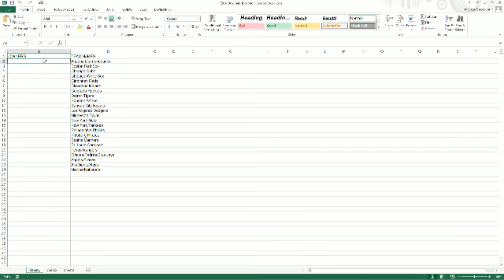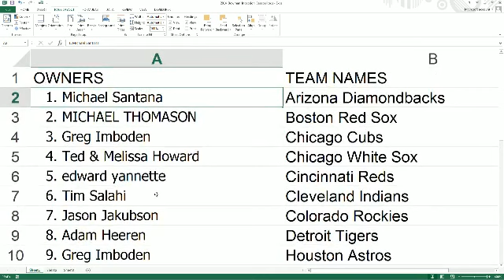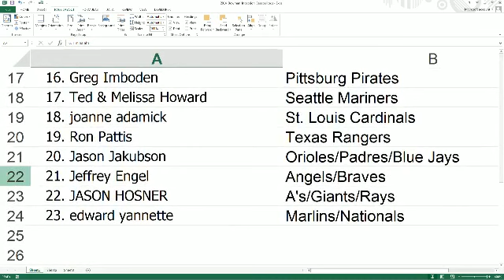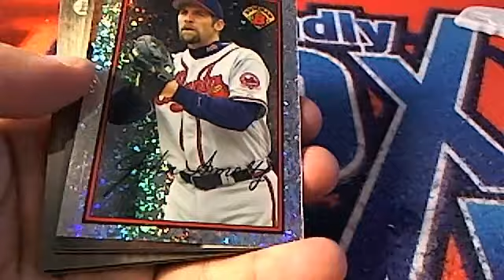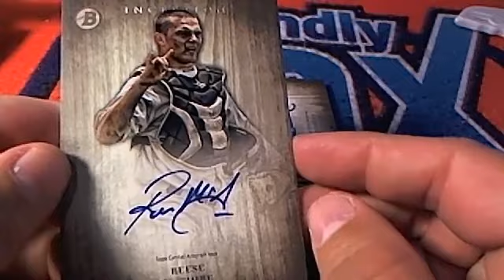2014 Bowman Inception Baseball 102